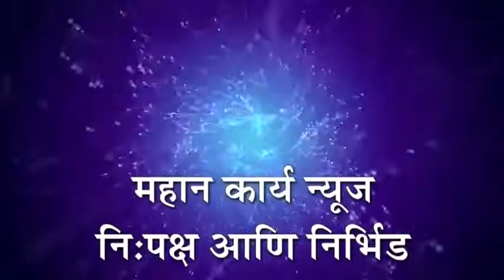जोल्ले यांच्या वाढदिवसानिमित्त इंगळीत विविध उपक्रम